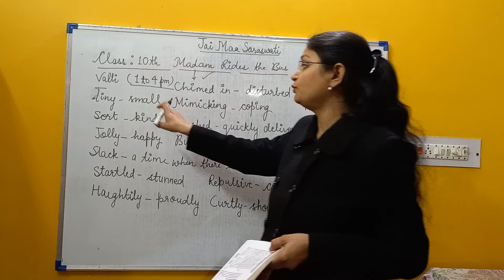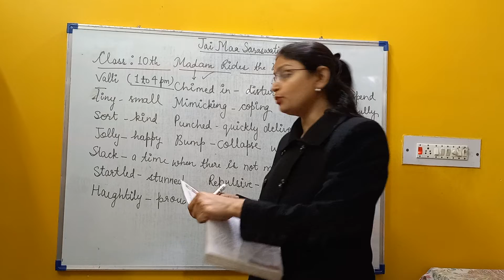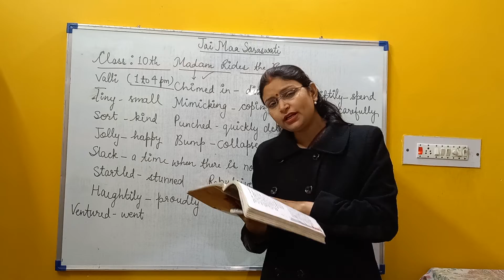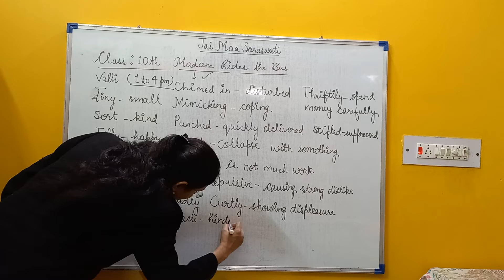NCERT English class 10 madam rides the Bus part 7